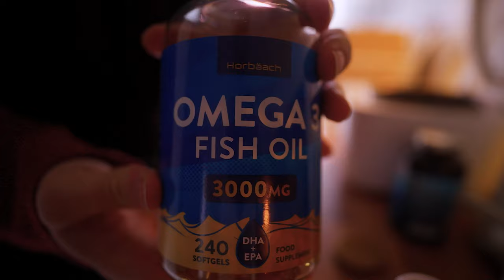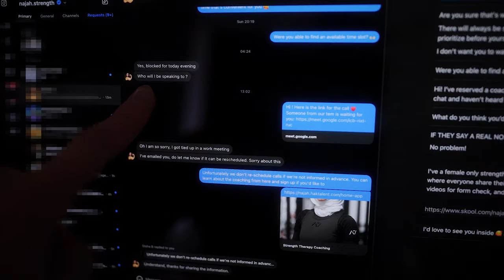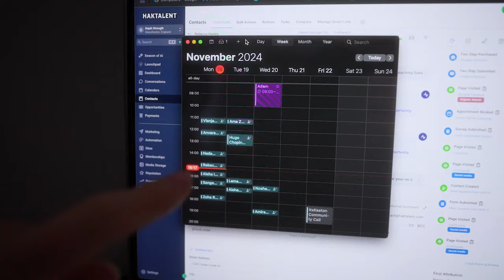I Made £1,200 in a Day… Here’s How!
Today was intense! 🚀

Seven sales calls, unpredictable clients, and the grind of running a six-figure social media agency — this video takes you behind the scenes of a day in my life as an entrepreneur. From dealing with no-shows to celebrating wins, I’ll show you the highs and lows of building a successful business.

💬 Topics covered:
 • How I prepare for high-stakes sales calls
 • Overcoming setbacks and staying motivated
 • My exact strategy for closing £1,200 in a single day

If you’re looking to start or scale your own business, this is the real, unfiltered journey. 🏆